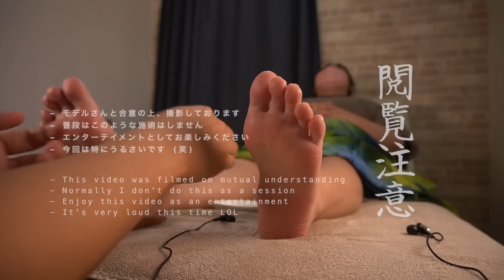痛がる足つぼ | 全身ボロボロ | 30代女性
LED light (out of stock)

MacBook Air
Final Cut Pro
Pixelmator
Brusfri